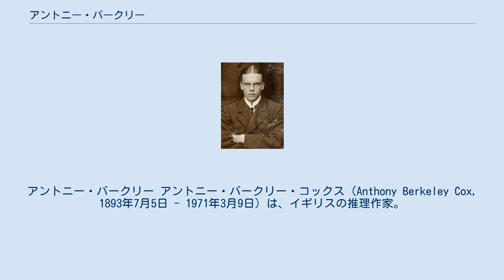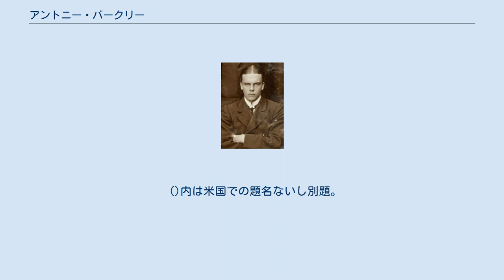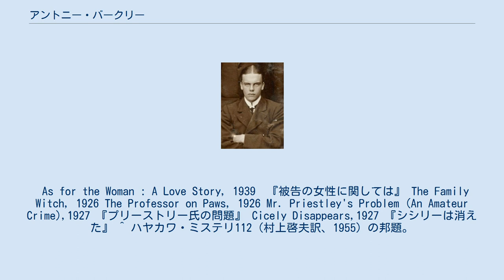アントニー・バークリー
アントニー・バークリー アントニー・バークリー・コックス（Anthony Berkeley Cox, 1893年7月5日 - 1971年3月9日）は、イギリスの推理作家。
「アントニー・バークリー」の他、本名であるA・B・コックス、先祖の名からとったフランシス・アイルズ(Francis Iles)、別邸の名からとったA・モンマス・プラッツ(A. Monmouth Platts)、「?」といった名義も用いた。
 革新的な作風で、『毒入りチョコレート事件』『殺意』『試行錯誤』といった作品で知られる。
 1893年ハートフォードシャーの裕福な医者の家に3人兄妹の長男として生まれた。
オクスフォード大学を卒業後、第一次世界大戦に陸軍大尉として従軍した。
その後はユーモア雑誌『パンチ』の常連寄稿家としてユーモア小説などを発表していた。
1925年に「?」名義で出版した『レイトン・コートの謎』が評判となり、以降推理小説を盛んに発表していくことになる。
 『地下室の殺人』『第二の銃声』などロジャー・シェリンガムを探偵としたシリーズや『ピカデリーの殺人』などアンブローズ・チタウィックを探偵としたシリーズ、アイルズ名義で発表した犯罪心理小説などの数々は、推理小説黄金期に広く読まれた。
小説によって築いた財産や相続財産は莫大なものであったといわれるが、1939年以降はほぼ絶筆状態になり、晩年は不遇であった。
 バークリー名義の実験的な複数探偵もの『毒入りチョコレート事件』や、登場人物の性格描写が優れた『第二の銃声』などは、いずれも推理小説に新しい地平をもたらした里程標の一つである。
またフランシス・アイルズの名で発表された『殺意』『レディに捧げる殺人物語』などの作品によって犯罪心理小説の分野を開拓した。
どんでん返しを偏愛する作風については、評価する声がある一方、あまりにも唐突すぎて充分に根拠が語られていないと同時期の英国推理作家セイヤーズのウィムジィものの中で「ロジャー・シェリンガム式」として批判されている。
 シャーロック・ホームズ流名探偵を嫌い、無礼でお喋りで社交的な探偵ロジャー・シェリンガムを登場させた。
シェリンガムは決して天才的ではなく誤った推理も数多い。
仲間であり好敵手でもあったスコットランド・ヤードのモーズビー警部（後、首席警部）もそれまでの典型的警察像と離れ、シェリンガムと対等に捜査合戦を繰り広げ、時には勝利する。
 名前の頭文字をとるとABCになる。
イニシャルをとったA・B・コックス(Cox)はもちろんだが、『毒入りチョコレート事件』、『試行錯誤』の探偵アンブローズ・バターフィールド・チタウィックも同様なのが面白い。
このチタウィックもホームズとはかけ離れたタイプの探偵である。
 推理小説界の支援者であり、1928年頃にセイヤーズやF・W・クロフツらと共に設立した推理作家の親睦団体ディテクションクラブではその名誉首席会員として遇された。
（セイヤーズの死後脱会） 日本では近年主要作品の邦訳が次々現れ、再評価が進んでいる。
A・B・コックス名義で新聞に連載され、モンマス・プラッツ名義で刊行されて以来ほとんど知られることのなかったCicely Disappears(1927)まで邦訳された（『シシリーは消えた』）。
 ()内は米国での題名ないし別題。
『』内は邦訳書の題名である。
 Malice Aforethought : A Story of a Commonplace Crime, 1931　『殺意』 Before the Fact : A Murder Story for Ladies, 1932　『レディに捧げる殺人物語』（『犯行以前』）-『断崖』のタイトルで映画化されている。
 As for the Woman : A Love Story, 1939　『被告の女性に関しては』 The Family Witch, 1926 The Professor on Paws, 1926 Mr. Priestley's Problem (An Amateur Crime),1927 『プリーストリー氏の問題』 Cicely Disappears,1927 『シシリーは消えた』 ^ ハヤカワ・ミステリ112（村上啓夫訳、1955）の邦題。